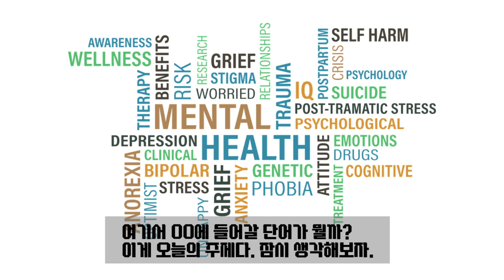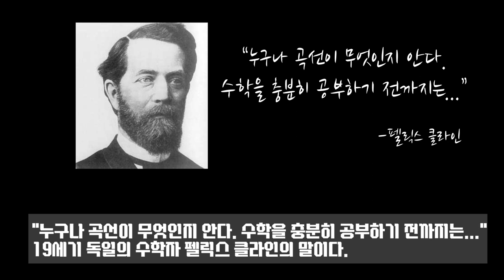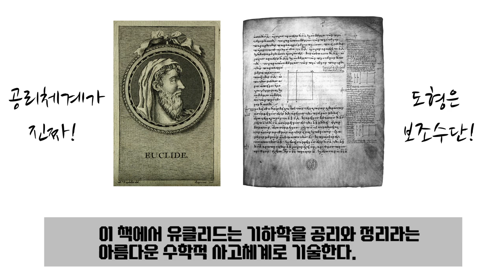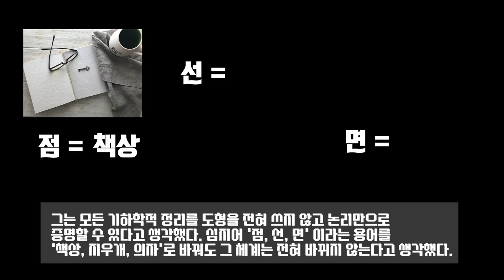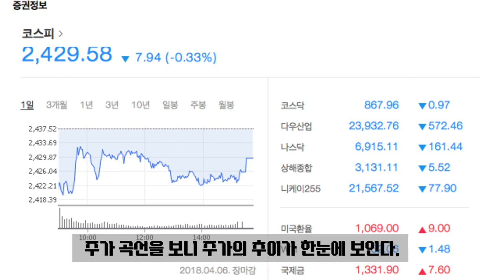[카오스 술술수학] 모양이란 무엇인가? 상상하는 모양? 실재 모양?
모양을 한컴사전에서 찾으면 ‘겉으로 나타난 모습’이다.
그렇다면 모습은 뭘까? 한컴사전에는 ‘겉으로 나타난 모양’이라고 나온다.

모양은 ‘겉으로 나타난 모습’이고 모습은 ‘겉으로 나타난 모양’이라.. 어이가 없다.  이런 상황을 우리는 보통 ‘모순’이라고 한다.

이처럼 모양이란 참 정의하기 어려운 모양이다.

수학에서는 모양을 보통 도형이라고 한다.
이러한 도형을 연구하는 분야가 기하학이다.

모양을 연구하는 게 기하학이라면 기하학의 본질은 뭘까? 기하학의 본질은 모양일까?
모양이 무엇인지도 잘 모르는데 그게 기하학의 본질이라.. 이것도 어이가 없다.

그래서 세계적 수학자 황준묵 교수에게 기하학의 본질이 뭐냐고 물어보았다.

그러자 간단하고도 놀라운 대답이 돌아왔다. ‘기하학의 본질은 OO이다’.
여기서 OO에 들어갈 단어가 뭘까? 이게 오늘의 주제다. 잠시 생각해보자.

“누구나 곡선이 무엇인지 안다. 수학을 충분히 공부하기 전까지는 ...” 19세기 독일의 수학자 펠릭스 클라인의 말이다.

수학을 깊이 공부할수록 곡선이 무엇인지 모르게 된다는 것이다. 마찬가지로 모양, 즉 기하학이 뭔지는 다 안다. 하지만 공부할수록 점점 모르게 되는 게 기하학이라는 말이다.

쉬운 것에서 시작해보자. 도형 하면 떠오르는 건 아마도 다음과 같은 것들일 것이다. 삼각형, 사각형, 원, 타원, 포물선 ...  평면도형과 곡선들이다.

그리고 다양한 곡면도 있다. 유명한 것은 뫼비우스의 띠이다.

보다시피 안과 밖이 따로 없고 하나의 면으로 되어 있다. 안팎이 없는 클라인병이라는 이상한 병도 있다.

아까의 수학자 펠릭스 클라인의  고안한 병이다. 이 클라인 병을 둘로 쪼개면 어떻게 될까?

... 뫼비우스의 띠가 된다. 벌써 점점 모르게 되는 것 같지 않은가?

정다면체도 들어보았을 것이다. 정사면체, 정육면체, 정팔면체, 정십이면체, 정이십면체 ...

다음과 같은 놀랍고 이상하고 아름다운 도형들도 있다. 그리고 이 그림들 중에는 4차원이나 그 이상의 차원을 2차원 평면에 표현한 것들도 있다.

그러나 4차원 도형은커녕 사실 3차원 도형의 그림도 평면에 그릴 수 없다. 이해를 돕기 위한 보조수단일 뿐이다.

이건 진짜 지구가 아니다.
그러나 우리는 이걸 지구로 본다.

다음은 네커정육면체다.
이 정육면체가 어떻게 보이는가? AB가 CD 앞에 있는 걸로 보이는가, 뒤에 있는 걸로 보이는가?

이 그림은 3차원 도형을 이해하기 위한 보조수단일 뿐이지 실제의 정육면체 모양이 아니다. 근데 사실 2차원 도형도 진짜가 아니라 보조적 그림일 뿐이다.

이 원이 진짜라고? 돋보기로 자세히 들여다보자.

수학에서 사용하는 모든 그림은 보조적 수단일 뿐 진짜가 아니다. 수학에서 진짜 그림은 없다. 심리적 환상일 뿐이다. 이처럼 모양이 가짜라면 진짜는 무엇일까?

이 문제를 최초로 고민한 사람이 바로 유클리드이다.
그리고 이를 체계적으로 기술한 책이 유클리드의 ‘원론’이다.

이 책에서 유클리드는 기하학을 공리와 정리라는 아름다운 수학적 사고 체계로 기술한다. 도형은 보조수단일 뿐 공리체계가 진짜라는 얘기다.

이러한 전통은 19세기 다비드 힐베르트라는 수학자에게서 정점에 이른다.

그는 모든 기하학적 정리를 도형을 전혀 쓰지 않고 논리만으로 증명할 수 있다고 생각했다. 심지어 유클리드 기하학에서 ‘점, 선, 면’이라는 용어를 ‘책상, 지우개, 의자’로 바꿔도 그 체계는 전혀 바뀌지 않는다고 생각했다.

‘두 점이 주어지면 그 두 점을 지나는 직선이 하나 있다’는 말은 ‘두 책상이 주어지면 그 두 책상을 지나는 지우개가 하나 있다’는 말과 같다는 것이다.

황준묵 교수도 말한다. “나의 논문에는 그림이나 도형이 거의 없다. 그러나 나는 기하학자다.”

이처럼 도형이 가짜고 보조수단일 뿐이라면 기하학을 왜 해야 하나? 바로 이 질문 속에 기하학의 본질이 숨어 있다.

위의 증명을 보자. 오로지 글자로만 된 증명이다. 도대체 무슨 증명일까?

또 다른 증명을 보자. 이 그림을 보니 ‘아하 피타고라스 정리 증명이군’하고 알아차린 분이 많을 것이다.

어느 쪽이 쉬워 보이는가? 같은 문제라도 이처럼 그림으로 보여주면 왠지 쉬워지고 잘 풀린다.

주가 곡선을 보니 주가의 추이가 한 눈에 보인다.

이건 유명한 우리 은하의 그림이다. 우리 은하가 실제로 이렇게 생겼을까? 아니다, 이건 그냥 이해를 돕기 위해 거짓말을 보태서 그린 그림일 뿐이다.

근데 참 이상하다. 이렇게 보여주면 뭔가 이해된 것 같은 기분이 든다. 그게 인간의 특성이다.

컴퓨터와 달리 숫자나 논리로 세상을 이해하기보다, 눈으로 세상을 시각화할 때 더 잘 이해할 수 있도록 진화해 온 것이다.

그림으로 생각함으로써 그전에는 보지 못했던 것을 본 것이다.
‘그림으로 생각한다는 것’ 이게 뭘까?

바로 상상이다.
그렇다. 기하학의 본질은 상상이다.

영어로도 imagination, 이미지를 만든다는 의미이다.

‘기하학과 상상력’! 아까의 힐베르트라는 수학자가 쓴 책의 제목이다. 그리고 오늘의 주제이다.

기하학의 본질은 상상력이다!